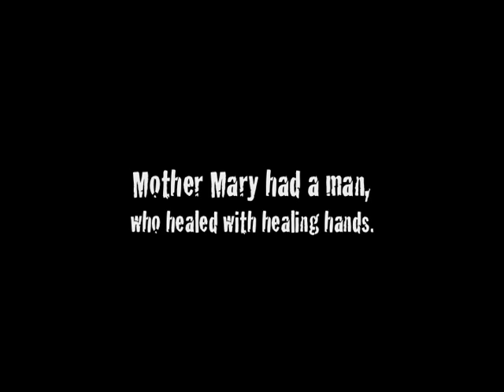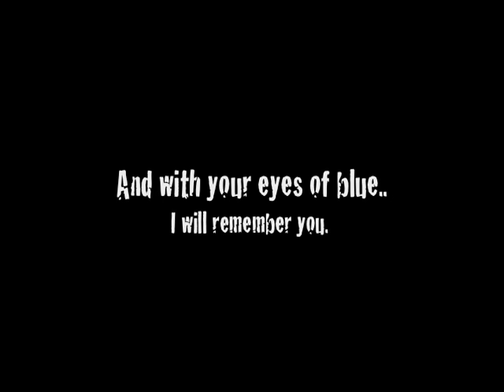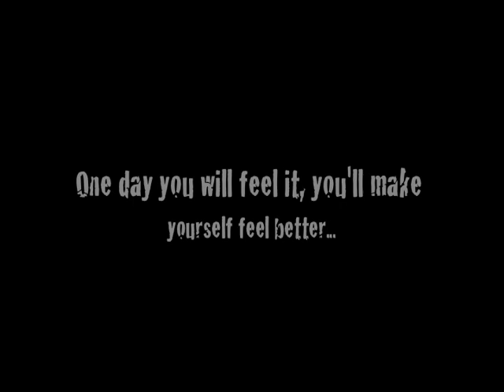Nofx- Golden Boys (With Lyrics)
An older song by Nofx, found this one off the longest EP and decided to slap some lyrics on it... so enjoy.